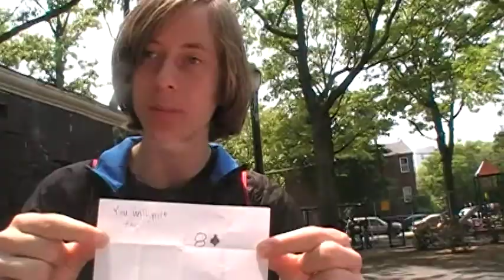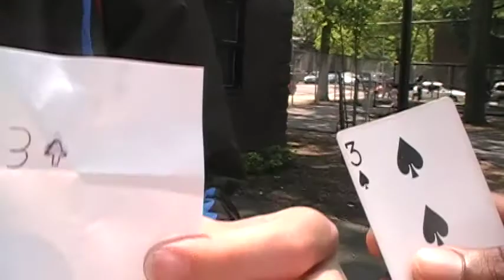Magic with... Fire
A cool effect with cards, a prediction, and FIRE.